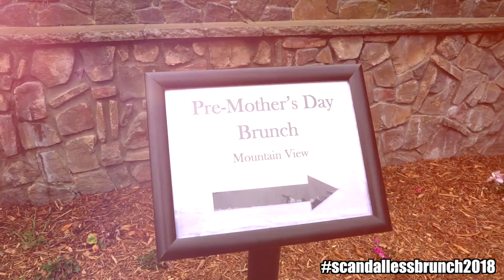Mother's Day💖Scandal-less Brunch🍲🍹 RECAP 2018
Mothers day is approaching and here is a recap of 2018 Scandal-Less Brunch. We hope to see you this year May 11th 2019 at The Castaways in Burbank, CA!